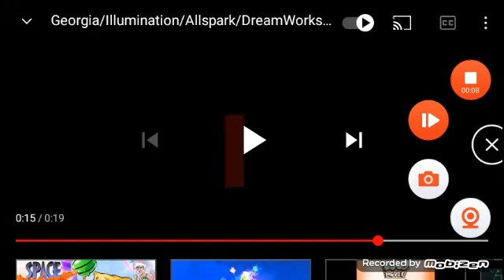h/axp/n (2021)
taken from jogo na lava season 2